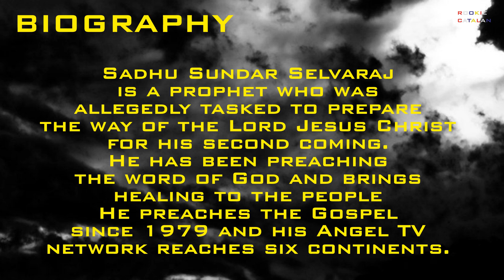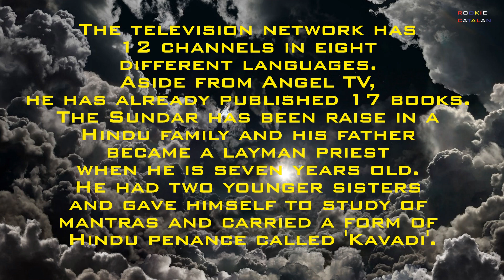Prophecy: Philippines is next to Israel ProphetSadhuSundarSelvaraj || Rookie Catalan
Sahdu Sundar Selvaraj prophetic word over the Philippines.